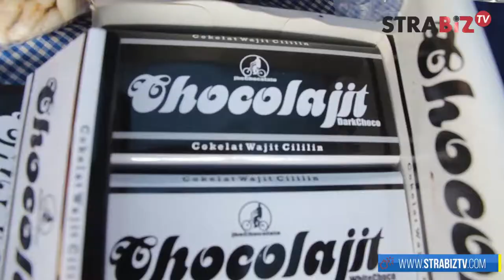Chocolajit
Inspirasi Bersama Kang Ahro mengupas makanan inovatif dari Cililin yang memadukan antara Cokelat dengan Wajit